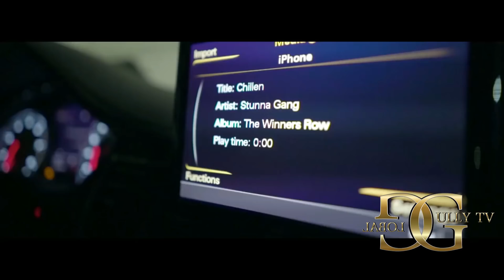THE SON OF HIP-HOP LEGEND GRAND PUBA "STUNNA" JOINS THE CAST OF GULLY TV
BIOLOGICAL SON OF HIP-HOP LEGEND AND BRAND NUBIAN FRONTMAN  GRAND PUBA MAXWELL "STUNNA" IS ONE OF THE NEW HIGHLY ANTICIPATED HIP-HOP ARTIST OF 2018 AND WE'RE VERY HONORED TO HAVE HIM.